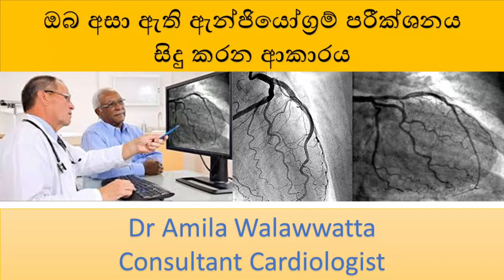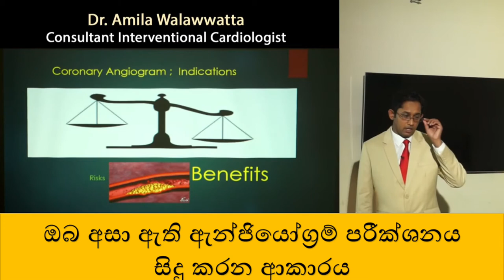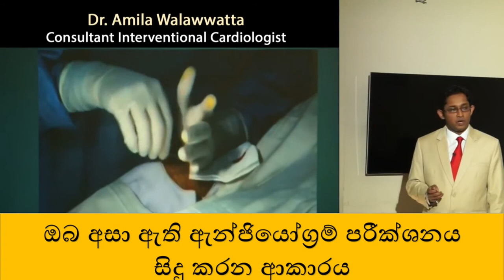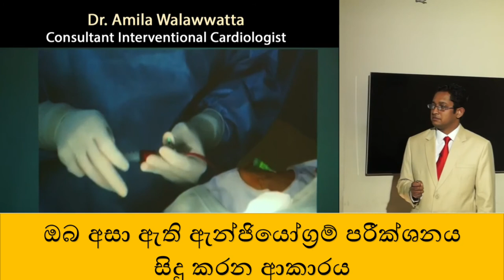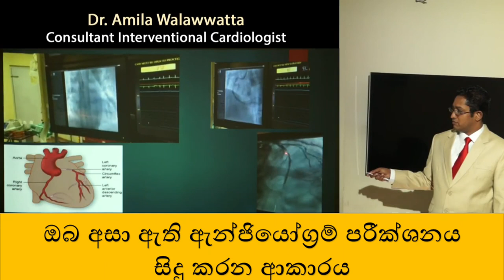Dr Amila Walawwatta Patient education on A